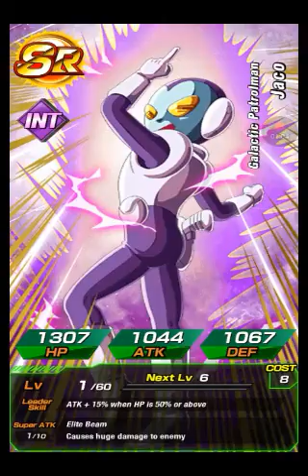Dragon ball:Dokkan battle (Multi summoning!! Papa J get all the droids!!)